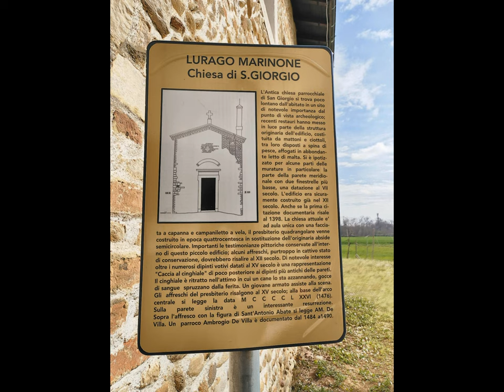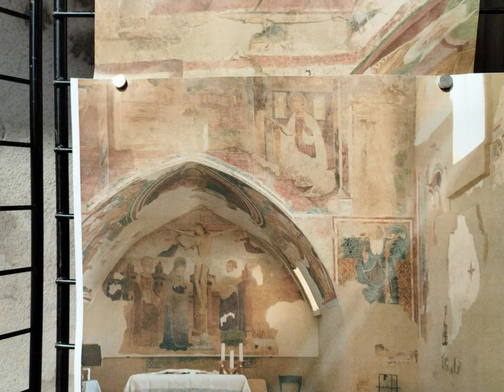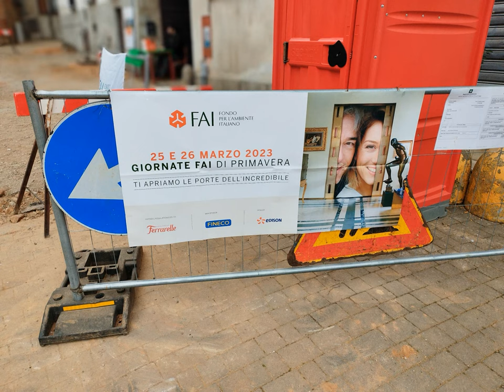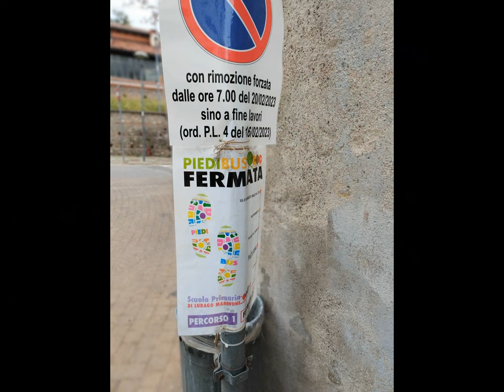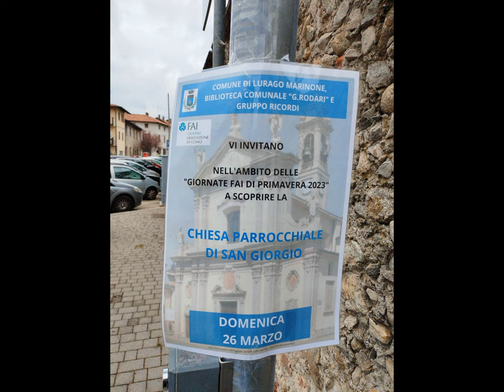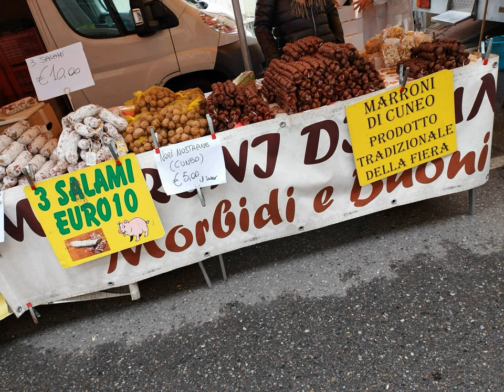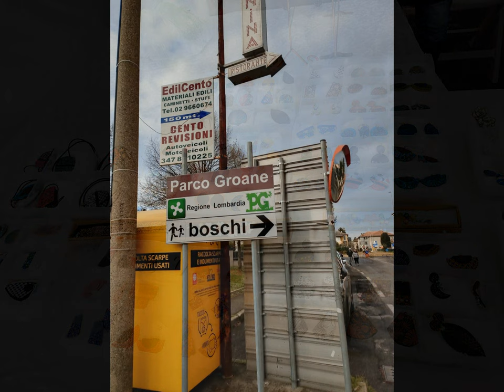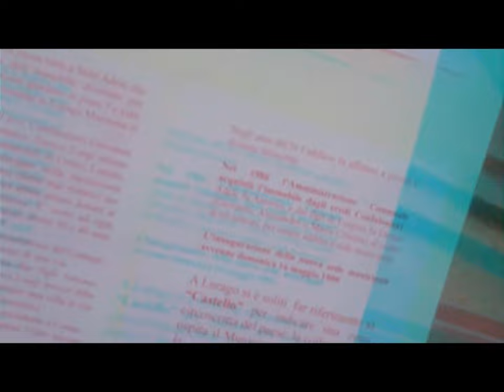2d 3d 'Fondo Ambiente Italiano' Day et al. [by Sergio Conegliano]